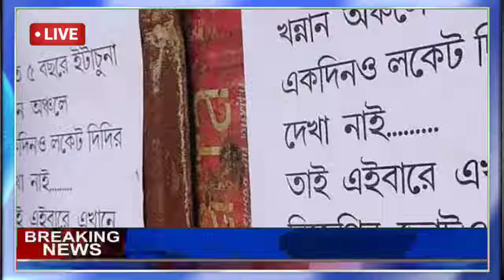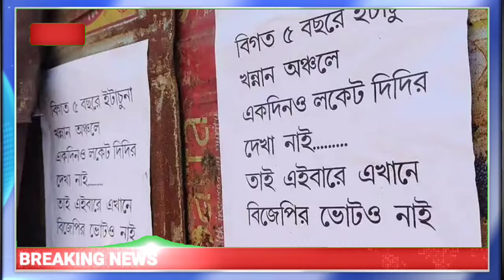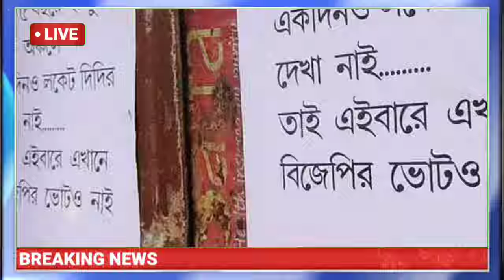খেল খতম লোকেটের, লকেটের বিরুদ্ধে পোস্টার, এখানে বিজেপির একটিও ভোট নেই! Abhisek banerjee latest News